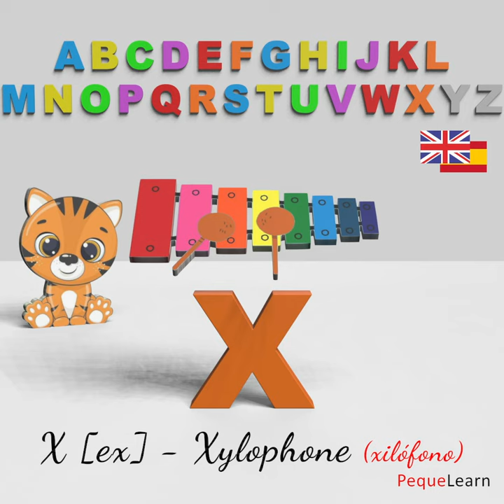El abecedario en inglés (W-Z Whale-Zebra) [Short] Completo en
Un trocito (W-Z) del vídeo completo que encontrarás en el canal  @PequeLearn

Ballena... ¿cómo se dice en inglés? Whale! No confundir con Shark!
Si Baby Shark es Bebé Tiburón... Baby Whale es Bebé Ballena! Claro! 🙂
Con cada letra del abecedario aprenderás vocabulario !
Te divertirás mirando los animales y sus sonidos con estas animaciones.
Además de escucharlo, verás la pronunciación para mayor facilidad en el aprendizaje.
También con las traducciones en español.

Esta vez PequeTiger aprende las letras del abecedario de la W a la Z.
La W - Whale (ballena)
La X - Xylophone (xilófono)
La Y - Yeti (Yeti, se escribe igual)
La Z - Zebra (cebra)

Aprender inglés para niños es muy fácil con divertidas animaciones.